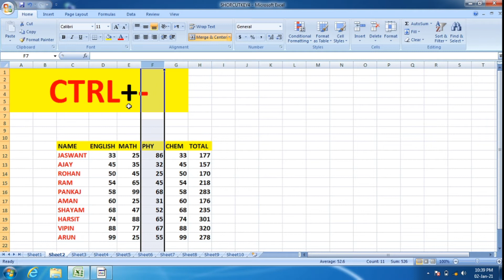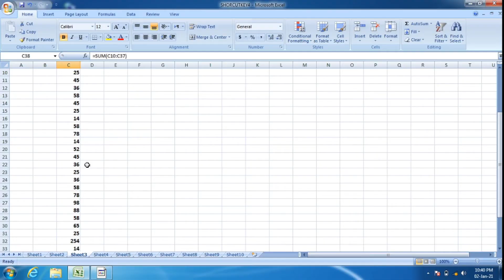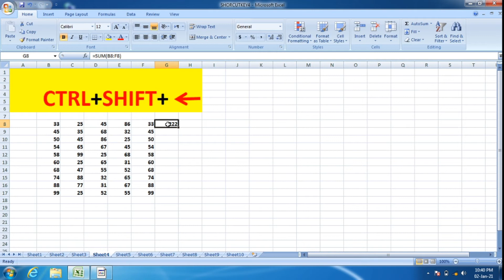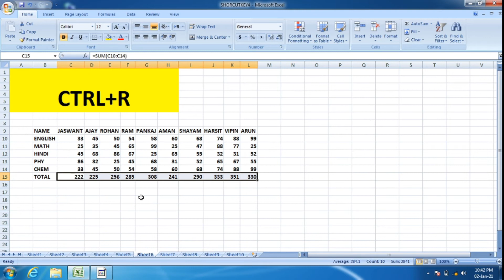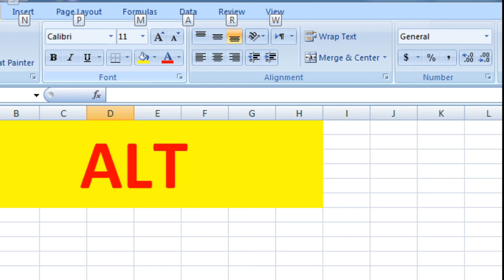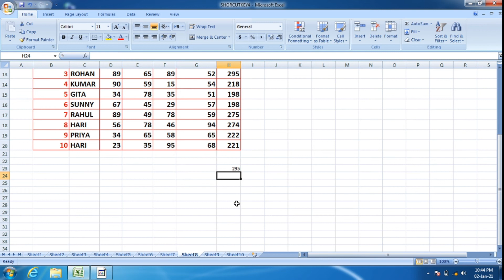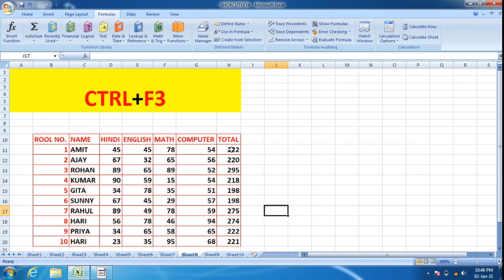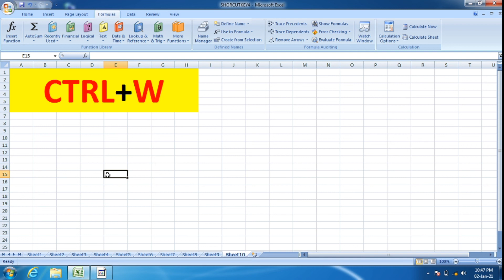TOP 10 MOST USEFUL AND TIME SAVING SHORTCUT KEY IN EXCEL PART 5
TOP 10 EXCEL MOST USEFUL SHORTCUT KEY IN EXCEL PART 5
Hello friends in this video I have realized you top 10 most useful shortcut key in ms excel  by easy way . Friends in this video which formula I have to tell you this is very useful and time saving formula. I have try to learn you by easy way in this video .
Thanks and love
Learnho